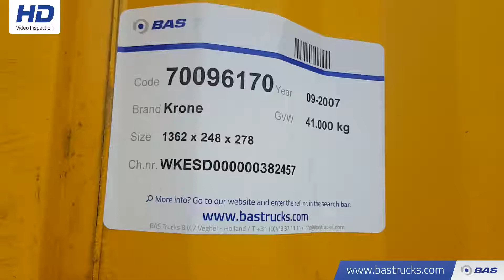70096170 Krone Bordwande SAF achsen SD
Krone Bordwande SAF achsen SD